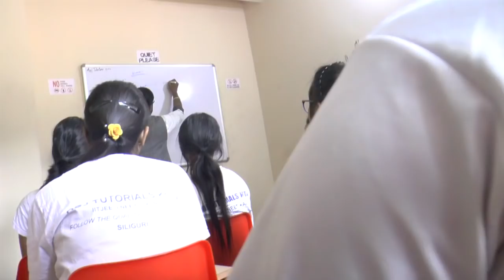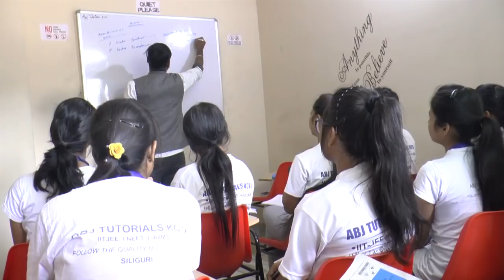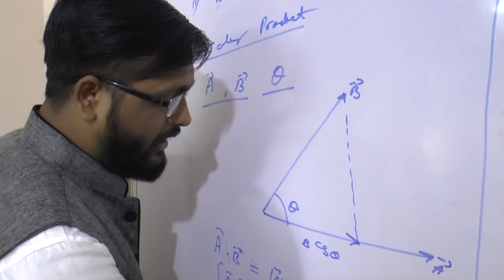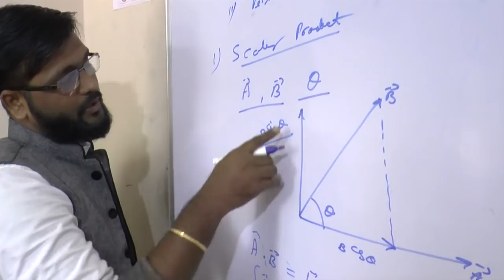Why to join ABJ Tutorials KOTA?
ABJ Tutorials KOTA, IIT-JEE (Mains/Advance), NEET, AIIMS
Follow the quality not the crowd.
Success comes through grate efforts

ADMISSION ANNOUNCEMENT:
* CRASH COURSE FOR BOARDS
* COMPACT BATCH FOR JEE/NEET
* TWO YEAR & ONE YEAR CLASSROOM PROGRAMME